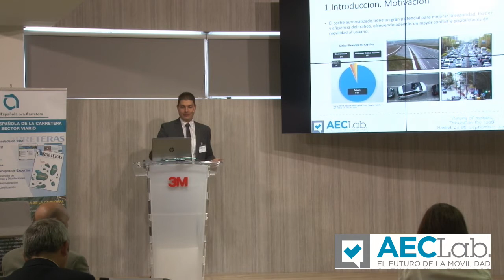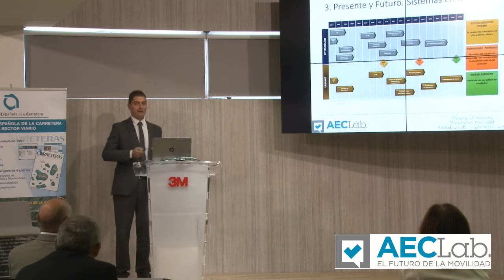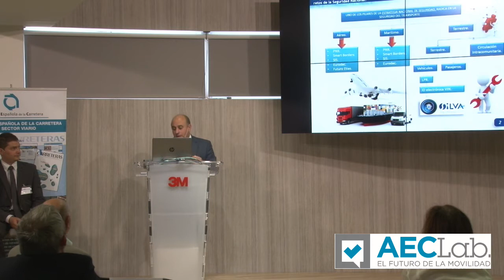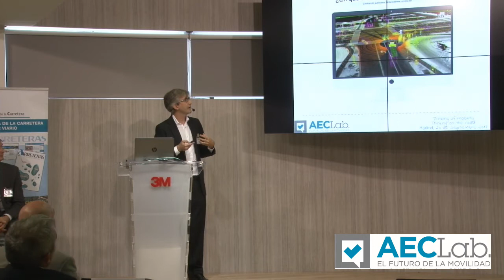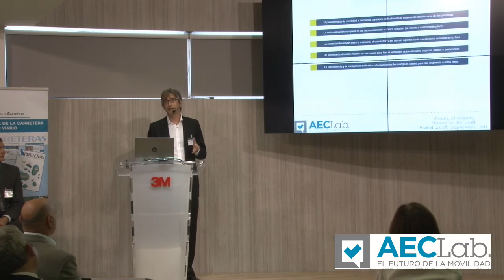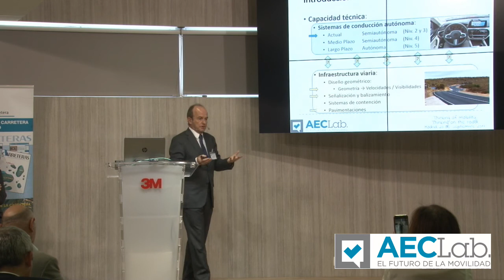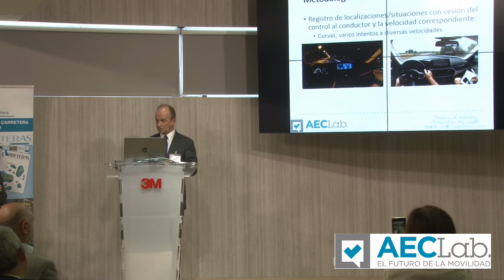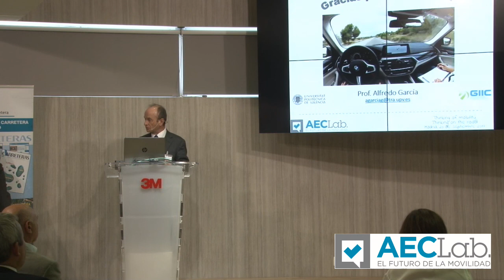AECLab 2º Workshop: Bloque 3. Investigación sobre conducción autónoma en España (20/09/2017)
AECLab 2º Workshop: Thinking of mobility. Thinking on the road
Madrid, 20/09/2017

José Luis Díez Gil (Centro Tecnológico de Automoción de Galicia. CTAG)
Enrique Belda Esplugues (Secretaría de Estado de Seguridad. Ministerio del Interior)
Jorge Villagrá (Centro de Automática y Robótica UPM-CSIC)
Felipe Jiménez (Instituto Universitario de Investigación del Automóvil INSIA)
Alfredo García García (Universidad Politécnica de Valencia)